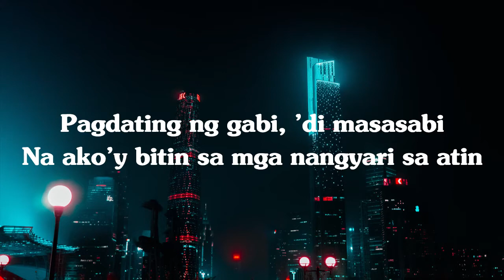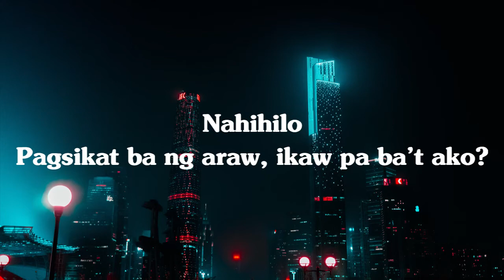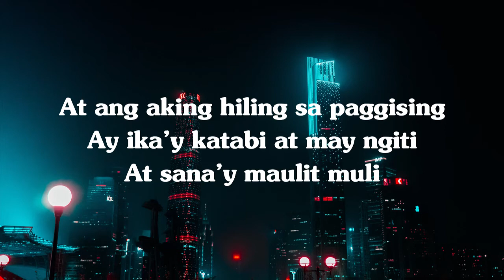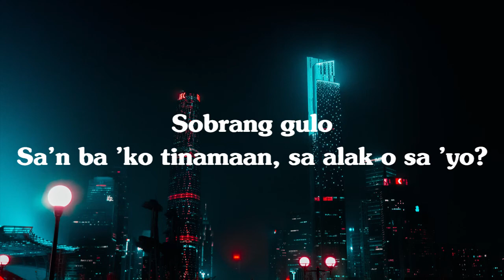ONE NIGHT STAND (LYRICS) Fourplay MNL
Sobrang gulo
Sa'n ba 'ko tinamaan, sa alak o sa 'yo?
Nahihilo
Pagdating ng gabi, 'di masasabi
Na ako'y bitin sa mga nangyari sa atin
Sobrang gulo
Nahihilo
Pagsikat ba ng araw, ikaw pa ba't ako?
At ang aking hiling sa paggising
Ay ika'y katabi at may ngiti
At sana'y maulit muli
Sobrang gulo
Nahihilo
Sobrang gulo
Nahihilo
Sobrang gulo
Nahihilo
Ba't ba ako nahulog sa taong tulad mo? (Hey)